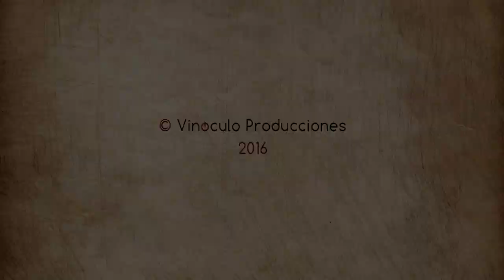QUADERNO DI VINO #15 Tra i Confini (ESP - ITA) Degustazione di vino - Cata de vino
In QUADERNO DI VINO, lo spazio settimanale di VinocoloTV, potrai scoprire le ultime novità sulle eccellenze enologiche italiane e del resto del mondo.